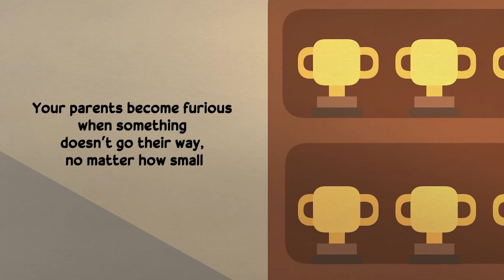10 Signs You Had Toxic Parents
Toxic parenting can come in many forms and shapes. Have you been a constant victim of narcissistic abuse by your caregiver or parents? You might have a narcissistic mother or a narcissistic father? Someone with narcissistic personality traits include overinflated sense of self-importance, constant thoughts about being more successful, power, smart, loved or attractive to others, feelings of superiority, need for excessive admiration, etc Perhaps, you see these traits in your toxic parents?

Are your parents toxic, but the signs are too subtle to recognize? We made a video on that too

Writer: Syazwana Amirah
Script Editor: Vanessa Tao & Dawn Tan
Script Manager: Kelly Soong
Voice: @amandasilvera
Animator: Aury

References:
American Psychiatric Association. (2013). Personality Disorders. Diagnostic and Statistical Manual of Mental Disorders, Fifth Edition. Washington, DC. American Psychiatric Publishing, Inc.
Arabi, S. (2019, April 20). 5 Manipulation Tactics Narcissistic Parents Use To Control Their Adult Children. Psych Central.
Burkley, M. (2020, November 23). Is Your Mother a Narcissist? Psychology Today.
Dellner, A. (2021, January 20). 12 Signs You May Have Been Raised by a Narcissist. PureWow.
Greenberg, E. (2017, May 28). How a Child Can Become a Narcissist. Psychology Today.
Ni, P. (2016, February 28). 10 Signs of a Narcissistic Parent. Psychology Today.